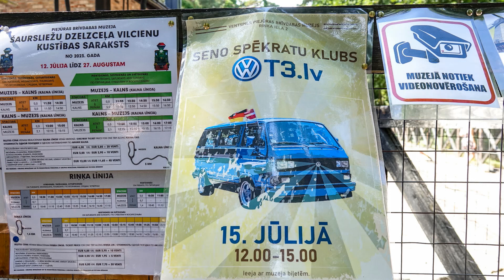Senie spēkrati Ventspils brīvdabas muzejā 15 .07. 2023. Ventspils